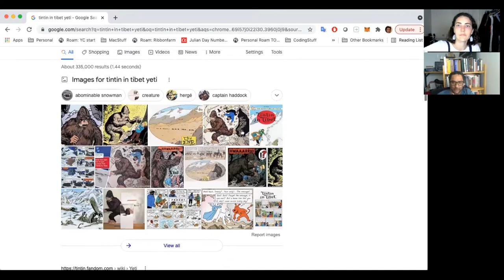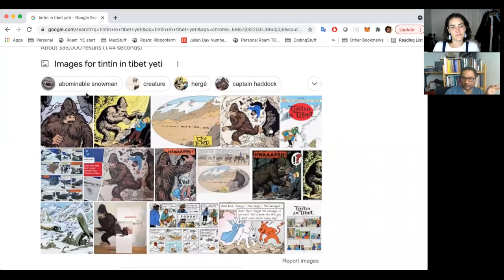Y: Yeti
Venkat digs up Tin-Tin and the Yeti; Lisa asks Venkat if the yeti is an anti-particle.